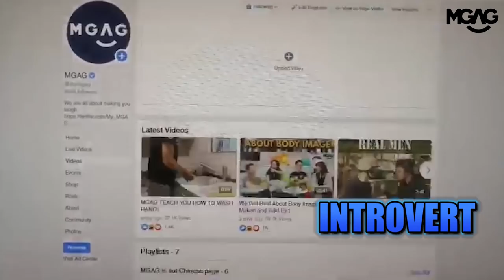INTROVERT VS EXTROVERT (COVID 19 EDITION)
watch in 4k if still not clear is your internet connection

TELL US LA.
QUESTION HERE!!!

We post a lot of videos and we don’t know when one, so you all...

LIKE LA!